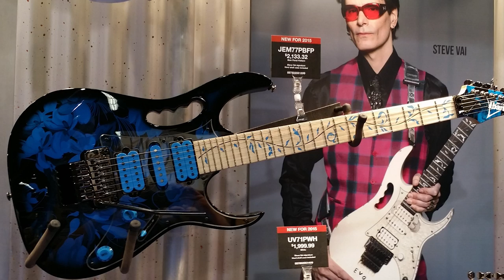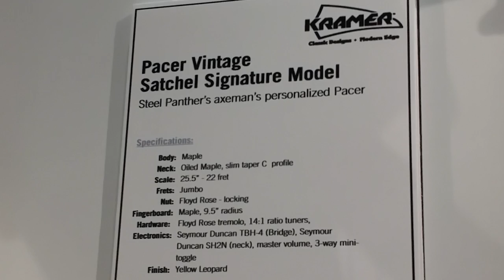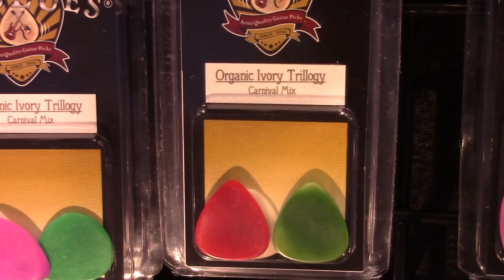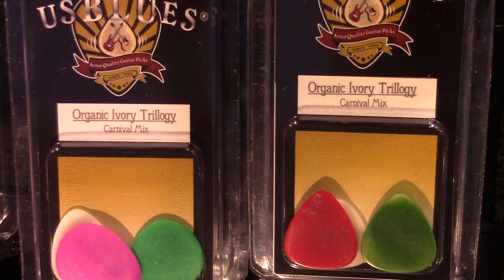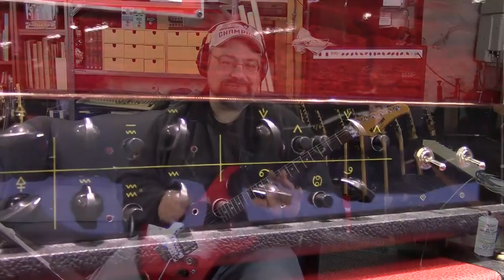NAMM 2015: Day One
Yo!! What's up, dudes?!?! You may want to freshen your coffee or beer before this one, it's clocking in at over 30 mins. for day one! As I mentioned, many of you on Facebook have already seen these images, but many of you have not. So here it is, Day One of my NAMM odyssey.

--Steve